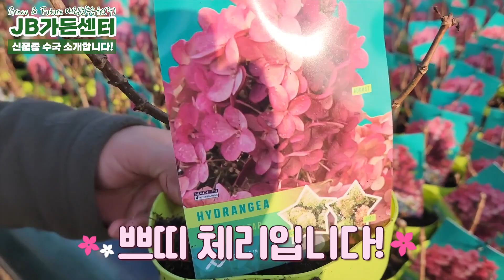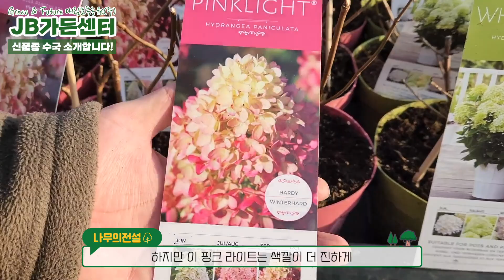대한민국 No.1 나무시장 !! 신품종 수국의 향연, JB가든센터의 현재 모습은 어떨까요 !? [노지월동 가능 수국_대림묘목농원]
벌써 봄 나무 시장을 볼 수있는 곳이 있다 ??!! 바로 JB가든센터 입니다 !! 본 영상은 1월 말에 촬영된것 입니다. 지금 오시면 더 많은 세팅의 모습을 보실수가 있습니다 !!

2022년 JB가든센터로 다시 태어납니다!